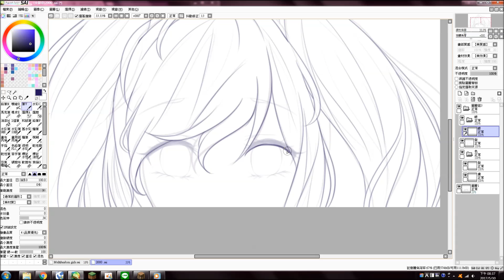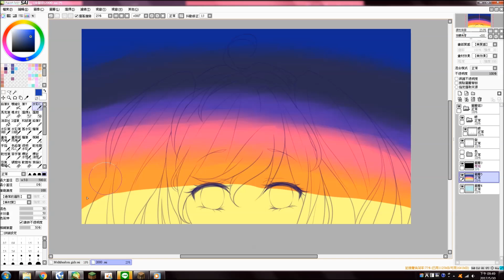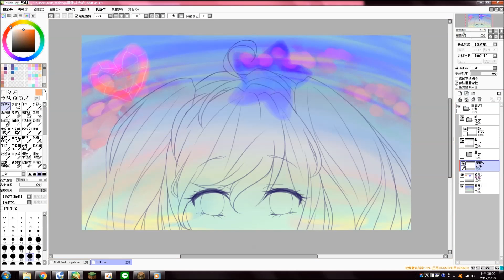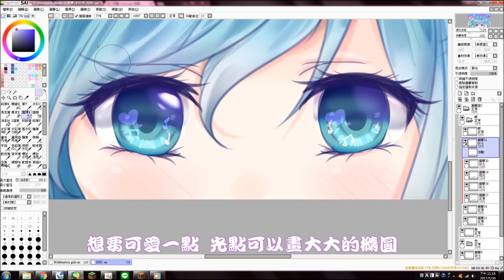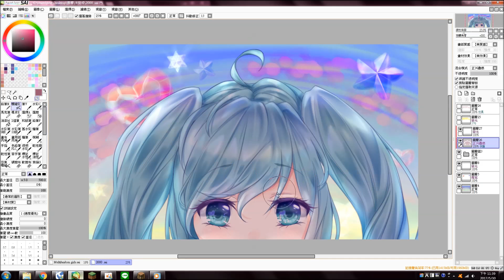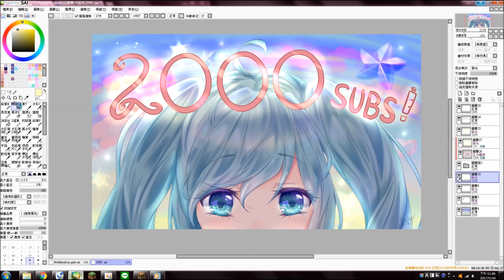【Speedpaint】2000賀圖！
☆這個數字還滿喜歡的耶^^ 2000  謝謝大家一直以來的加油TT  未來我們彩繪一定會回饋給大家的哦~  而我們也會繼續努力為藝術及設計等等的發展下去~
之後可能會做彩繪吊飾  讓大家帶著雪娜夏喵等人在身上#敬請期待

有些留言沒有通知到所以沒有回很抱歉QQ  雪娜我一定會盡量回覆大家的^^

☆委託詳情請看FB粉絲專頁

✧FB專頁：免免不是兔兔uwu

✧合專：SRM • 甜品生化物